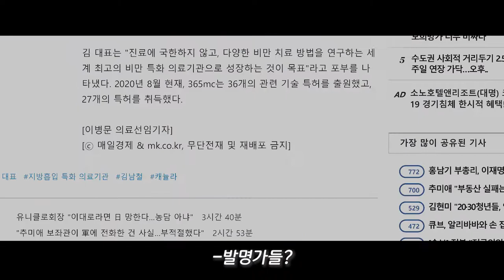Who Am I - What Are We? (Official 365mc)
IF You are Trying to Find A Good Liposuction Hospital ?

But Can't Tell Which One's Best

Because everyone is telling you they are the Best

Then Try This Way :
1) Typing the "KOREA LIPOSUCTION"

3) Find out where They have done

"Korea liposuction" Olny one Hospital

IF You Meant to be Doing,

Then You Deserve to Have it Done at Right Place